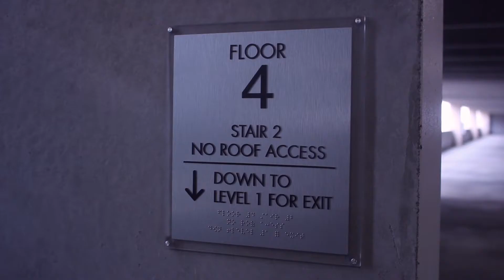SPRING LOOKBOOK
Recorded this lil lookbook video for my film class.

Thanks to my friends Katie & Gurleen for killin' it in this vid, love you two!!

-Stay Lowkey-